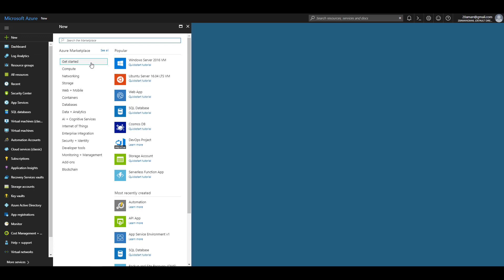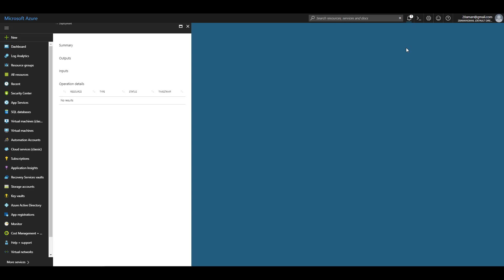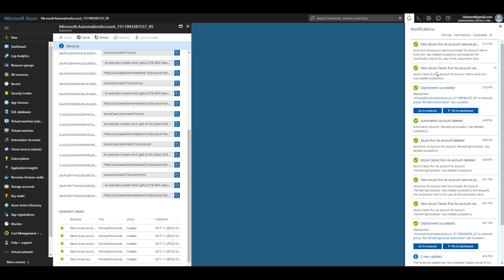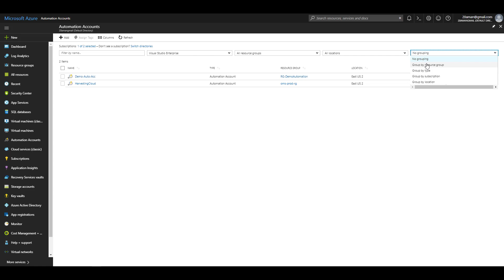Azure Automation - Setting up automation account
Learn how to setup an Azure Automation Account. Explore all the options that go with the creation process.